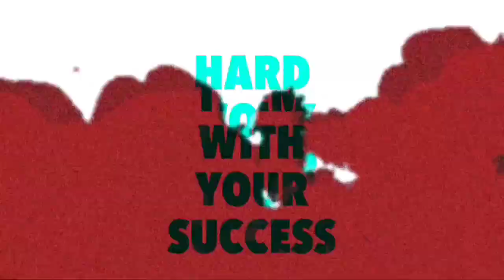PRO GAMERS WITH FREE FIRE TAMIL _ FREE FIRE NEW EVENT